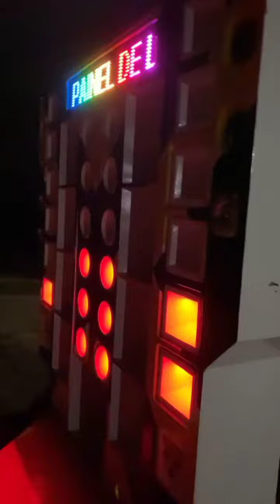Paredão do Patrão Tocando Forró do Bota Bota - Empurra! Médios Alterados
►INSTAGRAM DO PAREDÃO MOSTRADO NO VÍDEO: @paredaodopatrao_ofc

► DIVULGUE SEU SOM AUTOMOTIVO NO NOSSO CANAL!

(Envie o vídeo do seu som,no nosso Whatsapp)